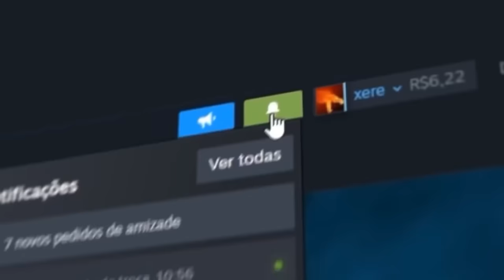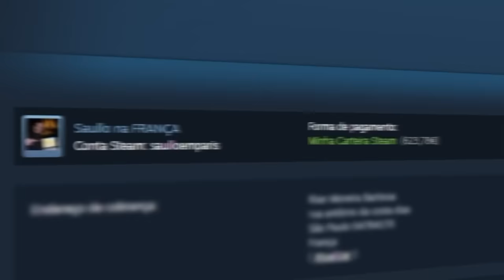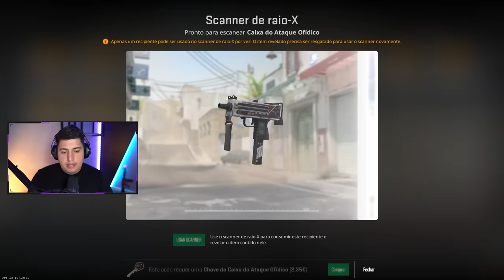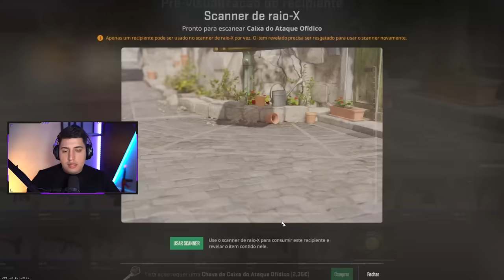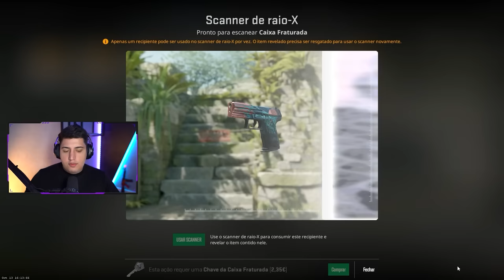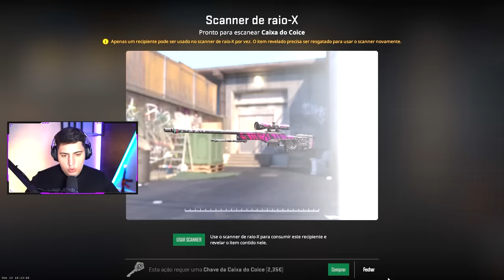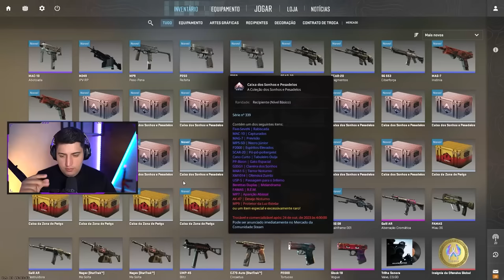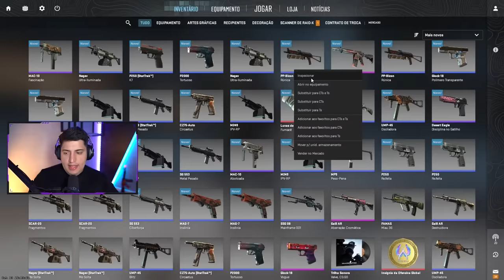não é um sonho, É REAL... ABRI CAIXAS no MODO X-RAY do CS 2 pela PRIMEIRA VEZ (ganhei item raro)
10% bonus + 0,50 de graça :)

Peguei a conta de CS 2 da frança do meu amigo Saullo para abrir caixas usando o modo Raio-X, e consegui dropar um item muito raro!